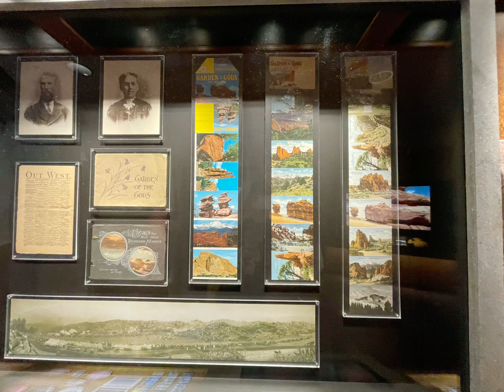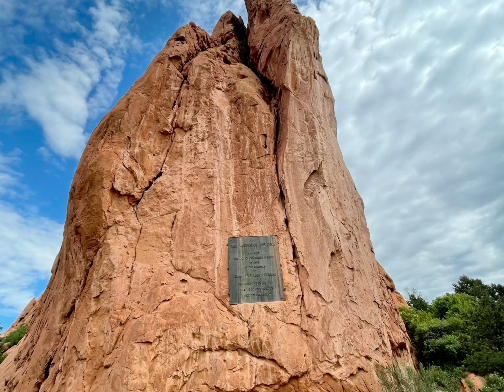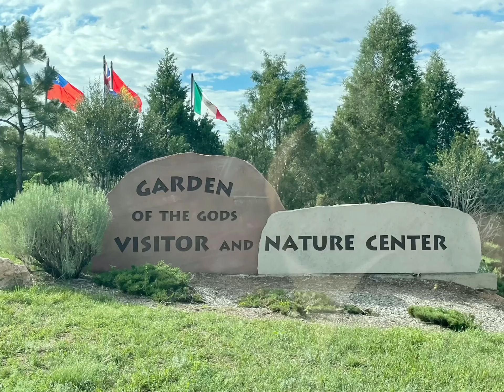Garden of the Gods in Colorado Springs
This was our visit last July this year. And Garden of the Gods is one of the best sites to see when visiting Colorado Springs. It’s a paradise of towering sandstone rock formations. What a beautiful day of a walk in the park.